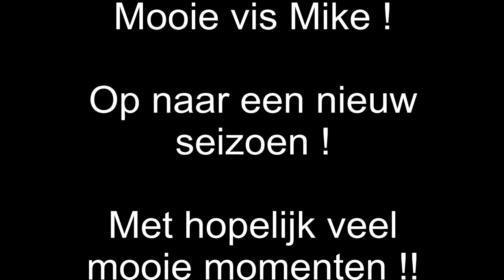Vangst Mike 2014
Karperfilmpje